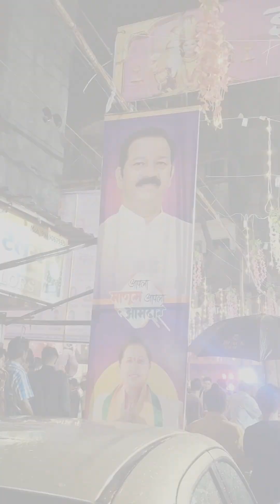जय शंकर क्रिडा मंडळ गणेशवाडीची माऊलीनवरात्रौत्सव 2024गणेशवाडी कोळशेवाडी कल्याण (पूर्व)